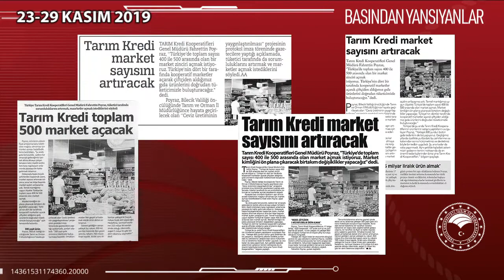Basından Yansıyanlar (23-29 Kasım 2019)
Tarım ve Orman Bakanlığı Basından Yansıyanlar (23-29 Kasım 2019)